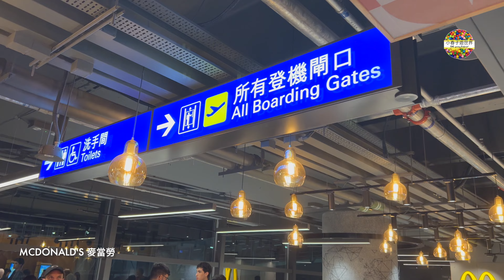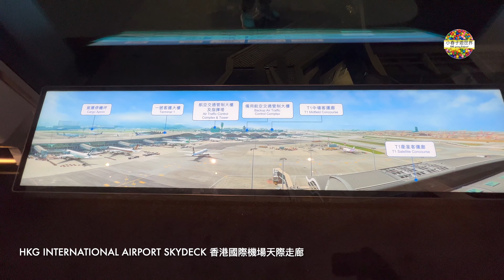【HK44】香港國際機場客運大樓 (15 Jul 2023) Hong Kong Airport Passenger Terminal 1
對比起一年前嘅2022年，哩個機場人流回復了，然而香港的寧靜未完。

Compared with a year ago in 2022, the flow of people at the airport has recovered, but Hong Kong's tranquility is not over yet.